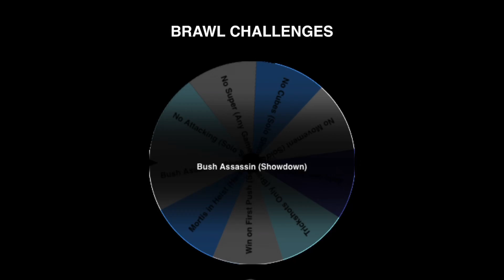Bush Assassin | Brawl Challenges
New Brawl Challenges Series!
I spin a wheel, and complete the challenge!
Bush Assasin: I can only attack if I am in a bush

Track 1: Jack Shore - Elevations